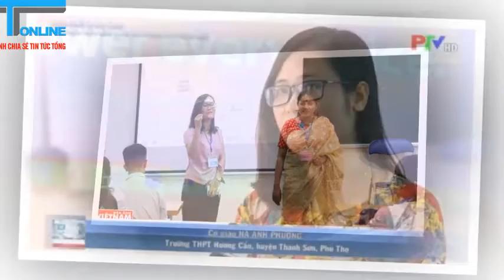CÔ GIÁO MƯỜNG XẾP TOP 10 GIÁO VIÊN TOÀN CẦU NĂM 2020 LÀ AI?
Cô giáo người Mường Hà Ánh Phượng, giáo viên tiếng Anh của Trường THPT Hương Cần, Thanh Sơn, Phú Thọ và là người Việt Nam duy nhất được tổ chức Varkey Foundation công bố lọt top 10 giáo viên xuất sắc nhất toàn cầu năm 2020. Lý do thì đơn giản lắm vì thành tích của cô quá khủng!